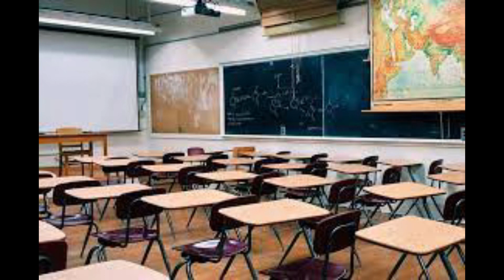Creepypasta | El Episodio Embrujado De Coraje El Perro Cobarde | La Locura De Coraje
Bueno, disfruten la creepypasta de Coraje el perro cobarde, ya subiré la de castcrach, y la de plaza sésamo, nos vemos en otros videos.